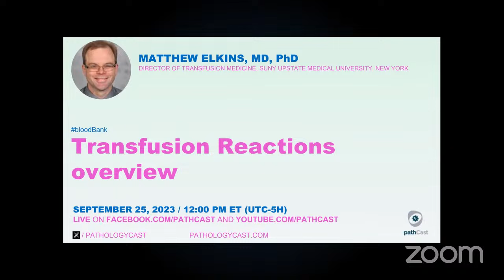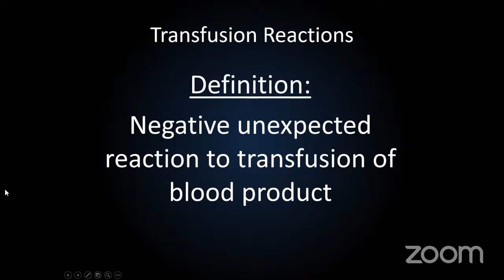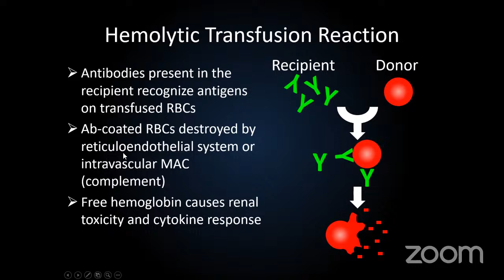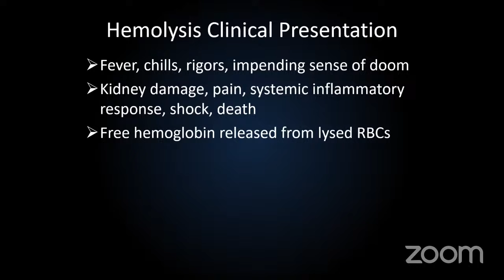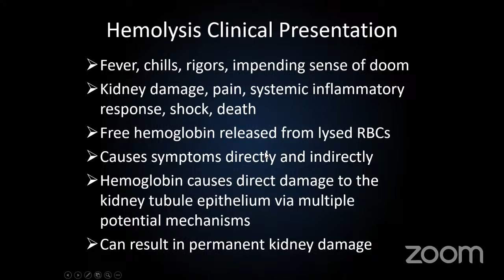BLOODBANK Transfusion Reactions Overview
Dr. Matthew Elkins, MD, PhD,  Director of Transfusion Medicine, SUNY Upstate Medical University USA, discusses "Transfusion Reactions Overview"